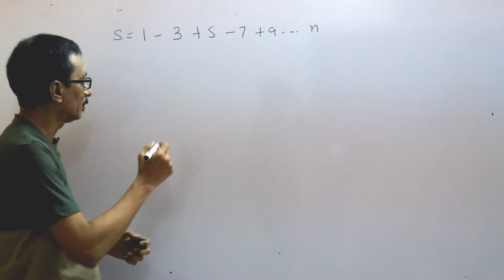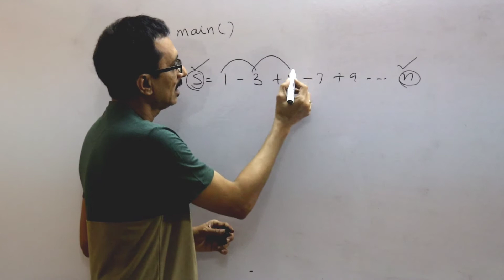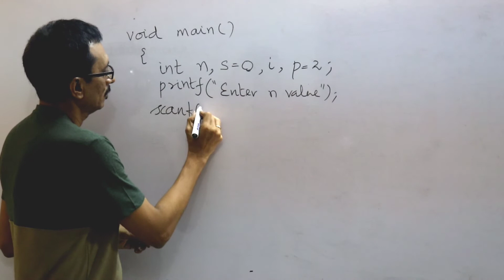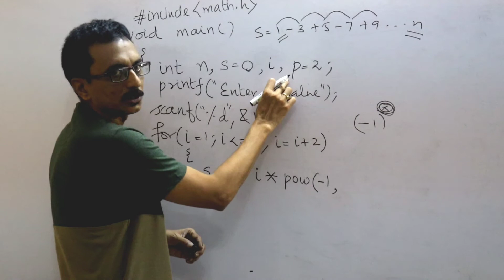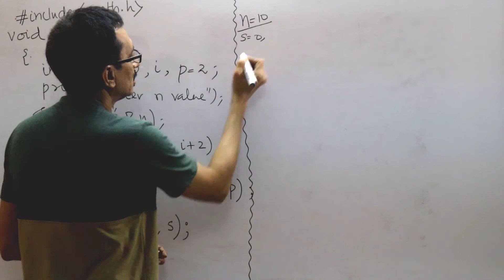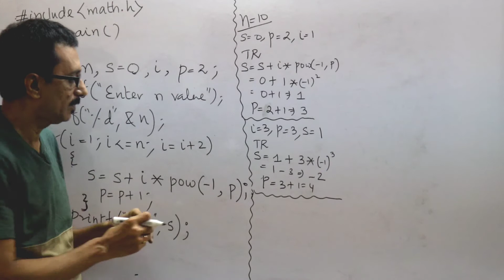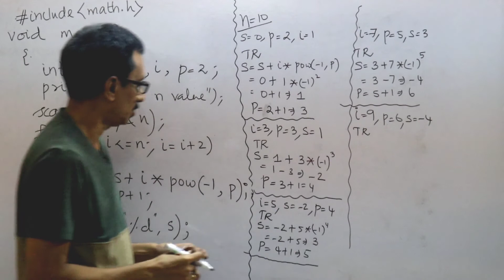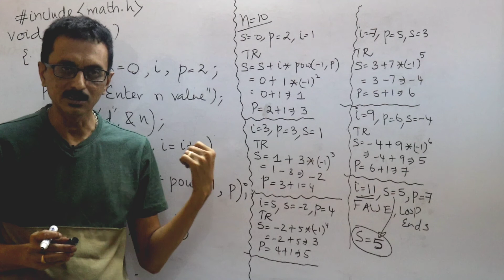C9: Arithmetic progression series s=1-3+5-7+9...n program in tamil | C Programming in tamil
In this c/c++ Programming language tutorial/lecture for beginners we are going to solve complex sequence or mathematical or arithmetic progression series problem like s=1-3+5-7+9. n in tamil..

The logic used here is (-1) to the power of consecutive numbers to get plus 1 and minus 1..

This channel is a c programming guide presented in tamil.. here we learn how to find the AP series upto N as shown in the title s=1-3+5-7+9..n
Content in this Video:
00:46 Logic of the Program
01:45 Program Writing in board
07:28 Manual workout of the program
14:10 Execution of the program

Arithmetic sum series program solved using turbo C language and the logic used here can be used in many maths sequence problem and it is clearly explained in tamil. This is a C Programming guide in tamil to learn computer coding easily in our mother tonque..

This arithmetic series program is maths related and solving this using "for loop" is for the beginers. The logic in C++ and C programming is almost the same only few syntax changes.. Arithmetic progression program in c c++ java in tamil..
தமிழில் கற்போம்..

this program uses looping in c programming and solve the complicated maths sequence..
learn computer fundamentals in tamil | easy  and simple methods to write computer programming | learn c programming in tamil | fundamentals | how to improve our logics to write programs in computers | logical thinking in computers | simple way to write computer programme of your own | computer programme | c++ | java programming in tamil | maths series programming in c language | maths sequence programming in tamil | easy learning methods to write computer programs | beginners guide to write computer programming | the best method to do computer programming of our own | think different | logic | computer logic to write programs | learn in tamil to write programs